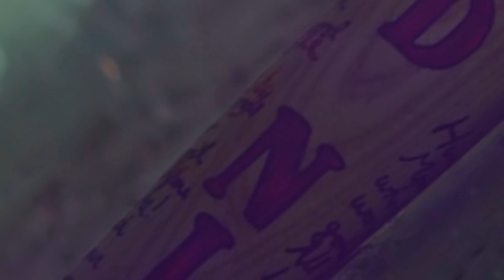SHA - SCARFACE (OFFICIAL VIDEO) 4K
TROPICAL TV OFFICIAL YOUTUBE CHANNEL

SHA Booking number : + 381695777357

Text : Nenad Aleksić Sha
Aranžman : Dragan Arsenijević Napoleon
Muzika : Trajko
Mix i Mastering : Saša Dinić

Video by: Tropical LifeIsFun
Directed by: Ljuba Radojević
Editing & Post Production: Milica Protić
Director of photography: Miodrag Markovic
Assistants: Dusan Đuric, Zoran Begulic, Goran Begulic
Organization: Tropical Team
Scenography: Tropical Team
Make up: Marija Gladic
Behind the scene video: Dejan Stanković

Styling SHA:
 SHA & Ivana Aleksic
Styling statisti:

TEXT:

Oni hoce ceo svet SCARFACE, po klubovima bi da prave urnebes...

Svi bi ko TONI MONTANA...

Od dana do dana, život je bez plana,
Belo, skupa kola, kurve, 200 apartmana,
Kolumbija, Panama, kriminal svakog dana,
Cocaina distribute živim ko Toni Montana..

Svi vuku ko DIEGO, svi vuku ko DIEGO OO...

Svi vuku ko DIEGO, dotakli su nebo,

zivot je milina za kralja kokaina DIEGO.

A oni bi, a oni bi po gradu skupa kola da voze,
A oni bi, oni bi oko vrata kilo zlata da nose.

Ispred jebenog kazina, čeka limuzina
I ajmo ruke gore svi za kralja kokaina,
Svako bi iz hira ženu ko Elvira,
Ispod pancira srce nema mira.